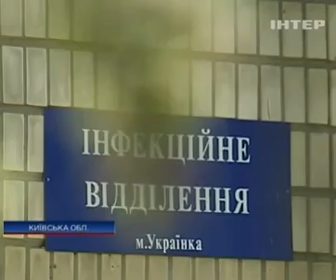После застолья в кафе 6 человек попали в больницу с са...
После застолья в кафе 6 человек попали в больницу с сальмонеллезом - Новости. День - 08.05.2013

After a party in the cafe 6 people were admitted to hospital with salmonellosis - news. Day - 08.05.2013